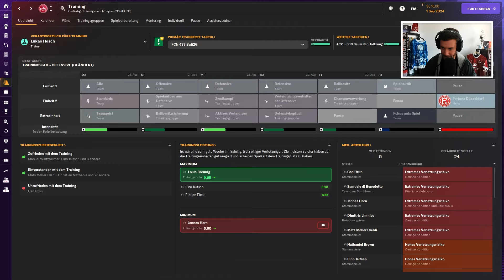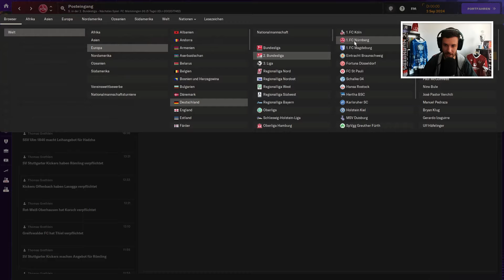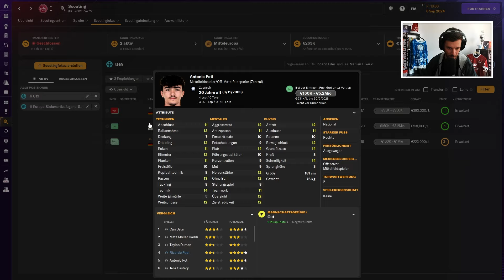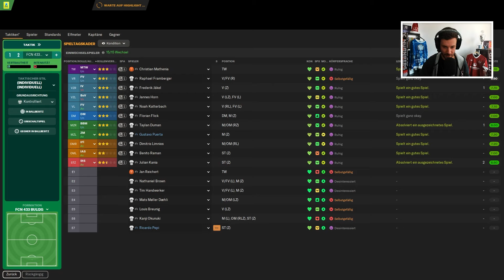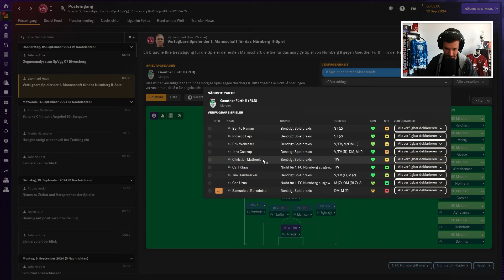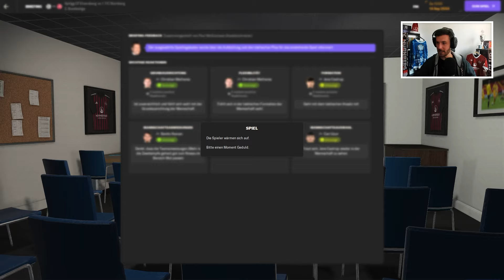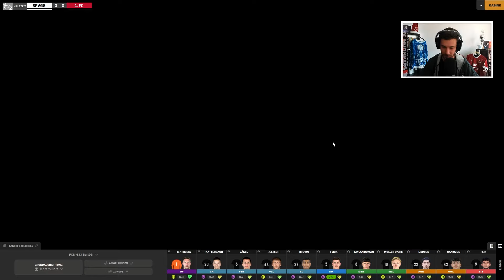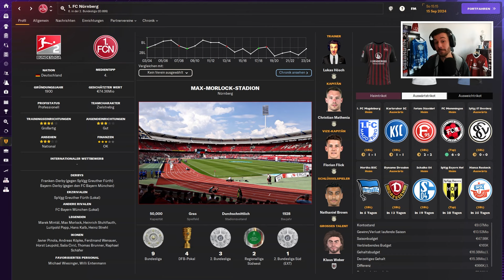1. FC NÜRNBERG REBUILD | DEADLINE DAY! | Episode 59 | Football Manager 2024